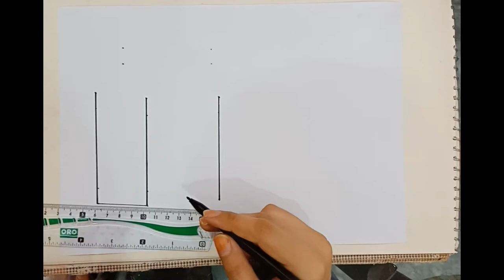how to draw milk and cereal easy/cartoon food/Draw cute things